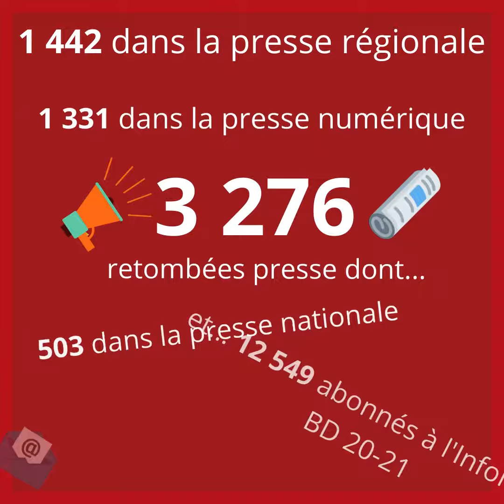[CNL] : Bilan BD 2020-2021, un an et demi en faveur de la BD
BD 20-21 Année de la bande dessinée a recensé 2 300 événements, une mobilisation exceptionnelle dans un contexte de crise sanitaire grâce à la forte implication de tous les acteurs du secteur.

L’Année de la bande dessinée en chiffres, c’est :
- 1 386 lieux
- 511 opérations labellisées
... et bien d'autres chiffres et grands moments !

Suivez le CNL sur toutes les plateformes sociales :

● Facebook : Centre national du livre